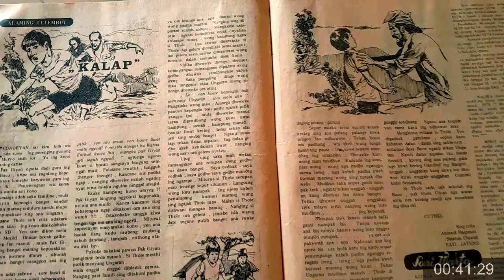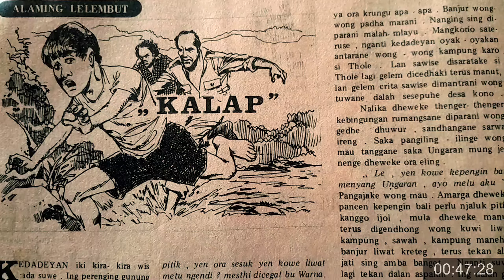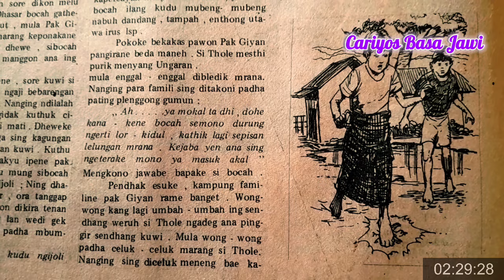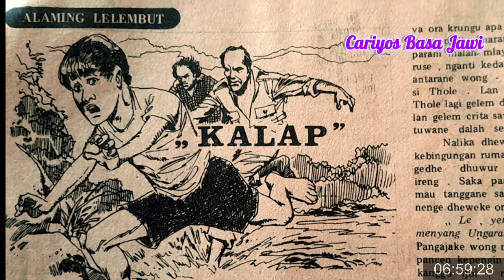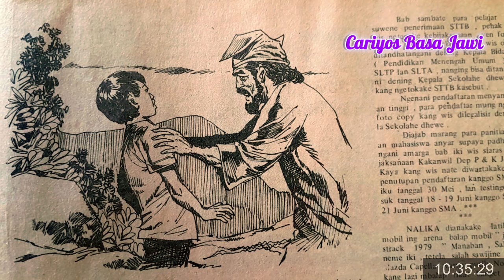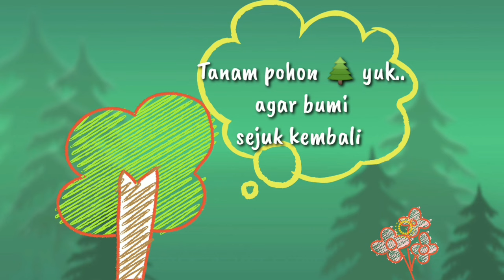KALAP || Cariyos Basa Jawi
KALAP, kepacak ing Panjebar Semangat No. 21 - 26 Mei 1979

[KOPI PIT - ORDER]

Pengisi Swara  :
☆Hindrayana (narator)